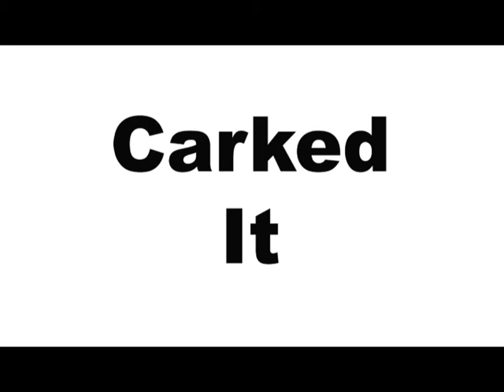Understanding NZ Slang: A Guide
I teach you some slang from NZ to help you to understand us.

Camera: Canon 750D
Mic: Tascam DR-10 SG
Edited on: Premier Pro